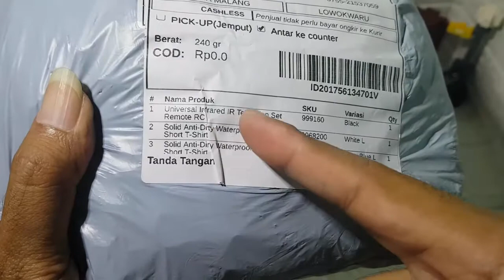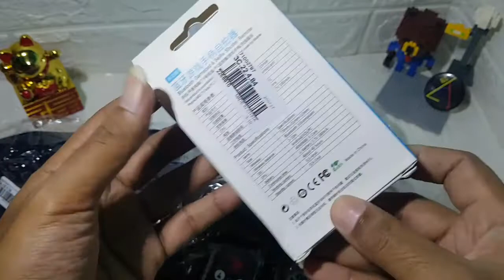Unboxing/Review 100% Tiga Warna Kaos Anti Air + Remote VR + Remote Universal Infrared